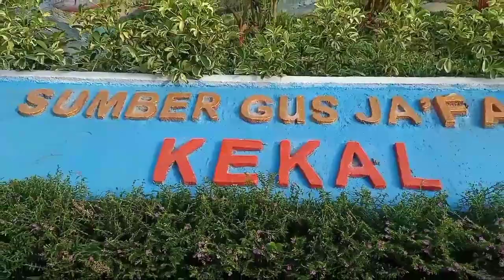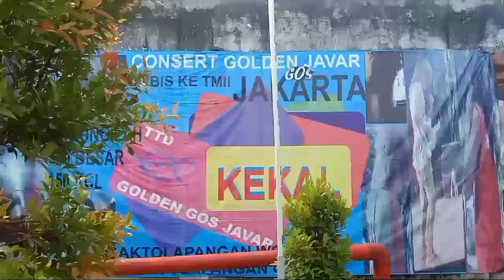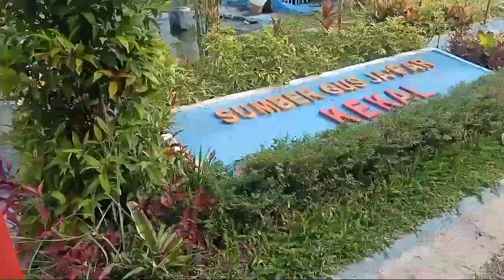Gus Javar Pasuruan Terbaru,Bagusnya kolam gus javar saat ini 2022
jalan jalan sore hari mampir ke kolam gus javar yang berlokasi di lapangan gayam,gondang wetan ,kabupatrn Pasuruan

begini suasananya di sore hari,airnya begitu jernih dan sejuk juga disini,selain juga kolam dan air mancur tanaman disekitarnya juga sehat sehat.jadi pas banget jika ingin melepas kepenatan untuk berkunjung kesini,sudah ada kursi panjang yang terbuat dari pipa besi untuk tempat duduk kita sambil melihat pancuran air yang ada di kolam gus javar ini.